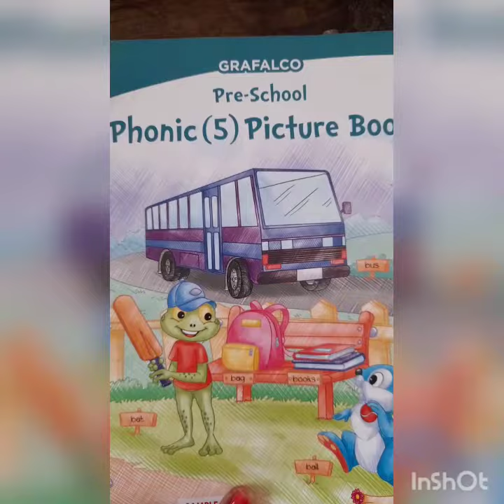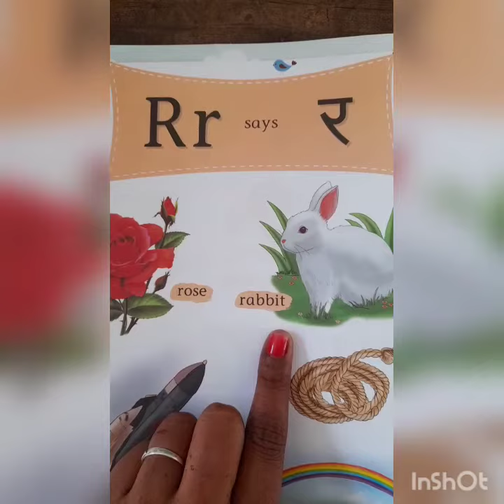Phonic sound of letter R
easy learning way for nursery class.